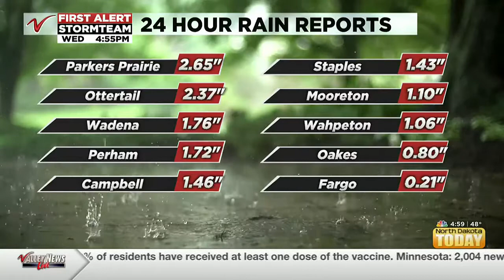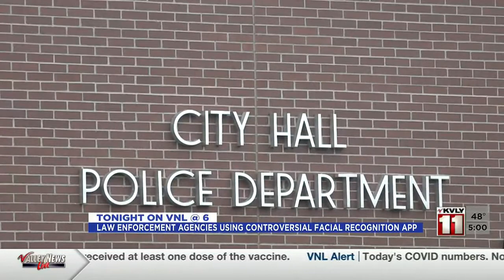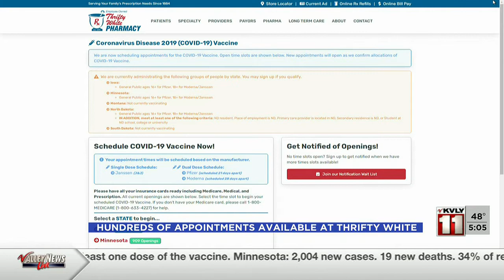News 500PM News April 7 Part 1